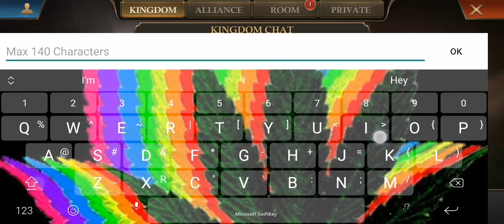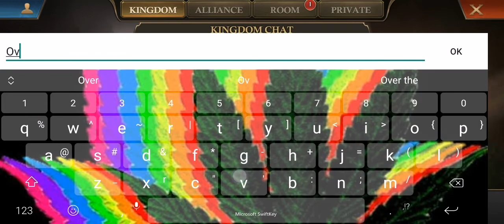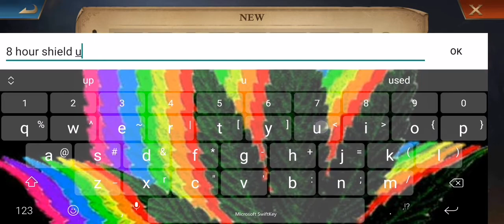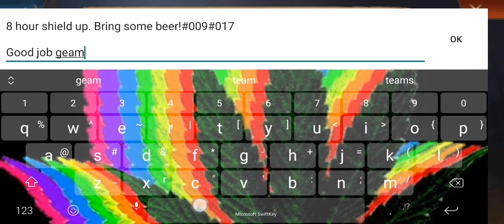Solar Kingdom K10001: XxX vs 87J (pt 2)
Ingame: Join Phen Fam and Solar Chat chat room